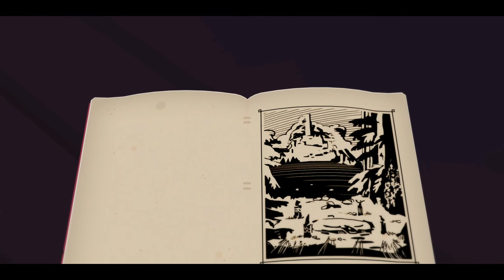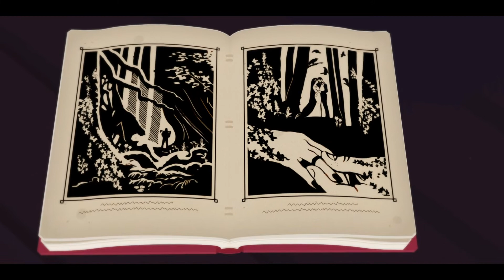Adventskalender 2021 [04] - Röki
Am 04. Dezember ist das Spiel im Adventskalender "Röki". Tove und ihr kleiner Bruder Lars wohnen mit ihren Vater Henrick in einer Blockhütte an einem norwegischen Fjord. Während der Vater noch mit der Trennung von der Mutter zu tun hat, muss sie den Haushalt und die Erziehung von Lars übernehmen. Doch in dieser Nacht ist alles anderes: ein lautes Knacken ist im Wald zu hören und auf einmal wird eine große Klaue in das Familienhaus gesteckt. Können die Geschwister entkommen und hat dies vielleicht etwas mit der Mutter zu tun? Ein P&C-Adventure mit tollen Landschaften und interessanter Grafik.

Adventskalender 2021
Auch im Jahre 2021 soll es wieder einen Adventskalender bzw. eher Adventure-Kalender auf meinem Kanal geben. Dabei liegt der Fokus auf P&C-Adventures, Action-Adventures und storylastigen Spielen. Die Auswahl wurde von mir getroffen und sollte einen guten Querschnitt zwischen Crime, Rätsel, Comedy und Horror geben.
Sollte dir ein spezielles Spiel gefallen und falls ich dieses nächstes Jahr let's playen soll, so kommentiere und like das Video, damit ich eine Übersicht habe. Ansonsten viel Spaß mit ganz verschiedenen Games!

Over the Plains of Snow